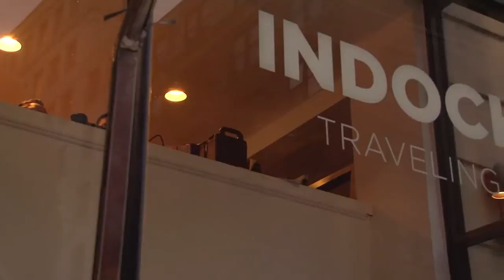Indochino Traveling Tailor Boston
Suit up Boston! Your invited to the media and vip launch event for Indochino Traveling Tailor Boston.

The Vancouver-based online custom menswear company brought an in-person personalized tailoring experience to Boston at
234 Clarendon Street Boston, MA from March 22- April 15.